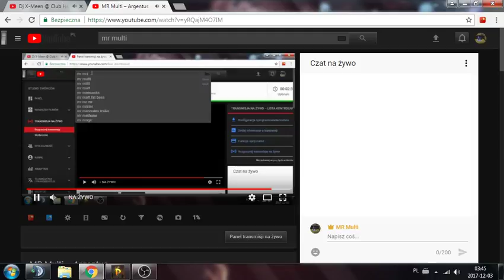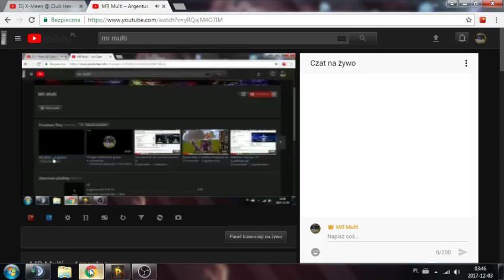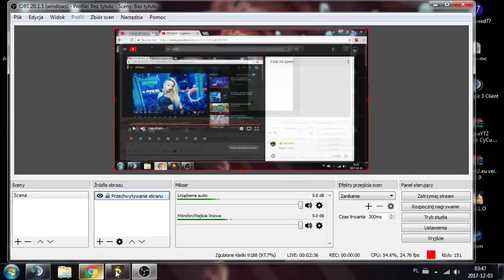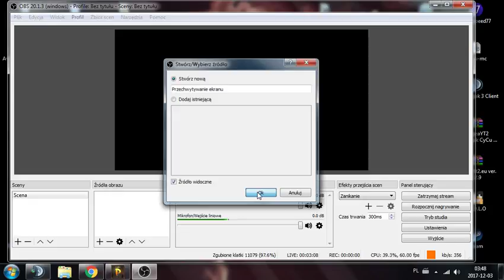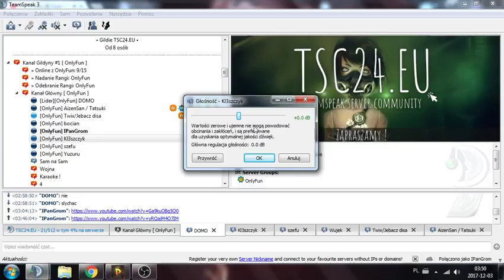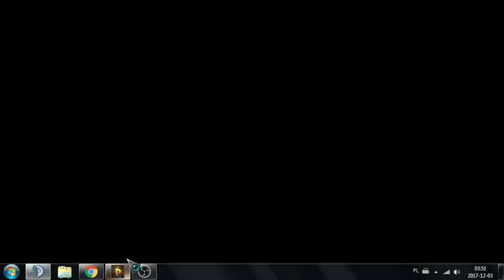MR Multi – Argentus